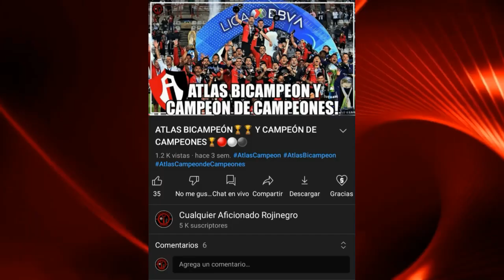TIGRES FEMENIL VS ATLAS FEMENIL | CUARTOS DE FINAL | LIGA MX FEMENIL | CLAUSURA 2023